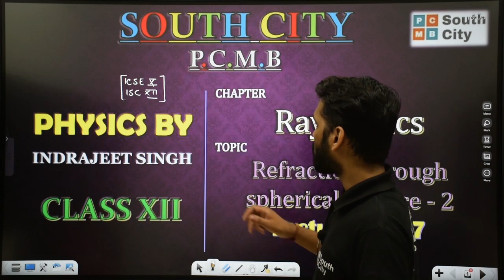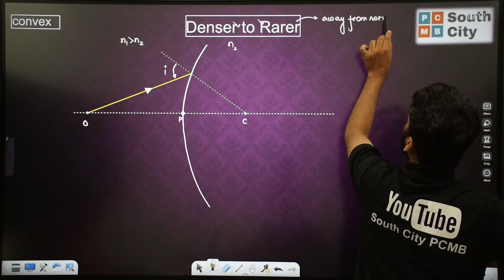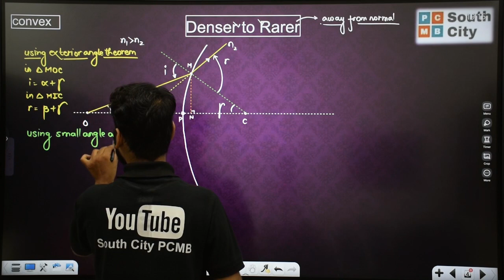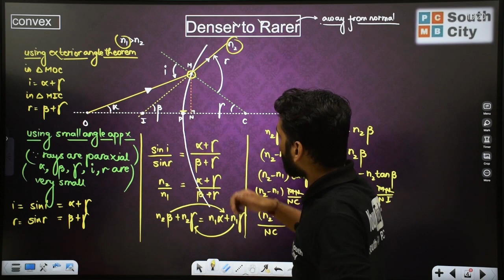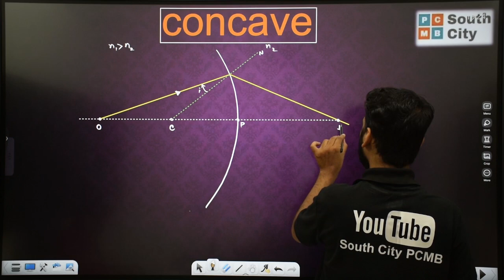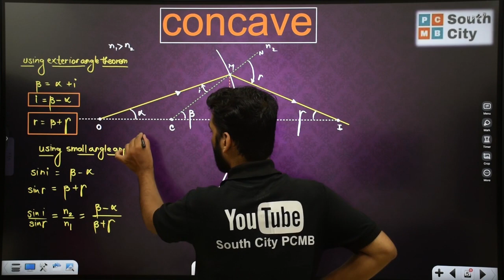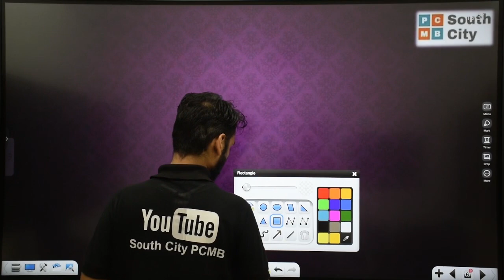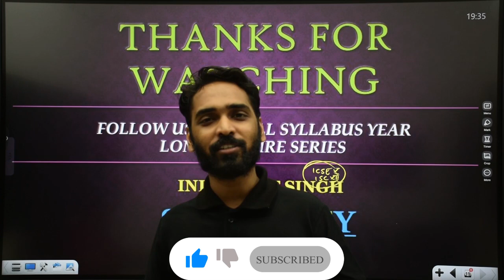Class 12 | Ray Optics | Refraction through Spherical Surfaces | L-7